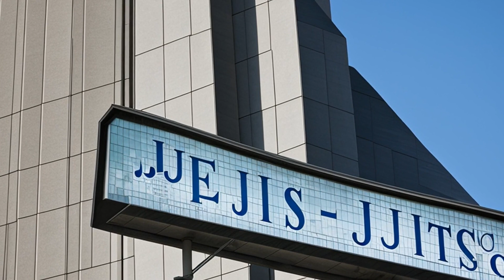United States v. Kehm (1986) Overview | LSData Case Brief Video Summary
The case involves Charles Kehm and Steven Greenberg, who were part of a drug smuggling ring. Kehm argues that a videotape of a discussion with two undercover agents, which was later admitted as evidence, is unduly prejudicial and confusing. Hicks, a pilot for the smuggling ring, testified against Kehm and Greenberg after being promised protection from prosecution and placed in the witness protection program. Greenberg argued that the prosecutor's failure to disclose a promise made to a key witness, Hicks, was a violation of the prosecutor's duty to disclose exculpatory evidence. Greenberg sought the testimony of Nigel Bowe, a Bahamian attorney and potential conspirator, but was unable to secure his voluntary appearance in the United States due to the lack of an extradition treaty.

United States v. Kehm (1986)
799 F.2d 354